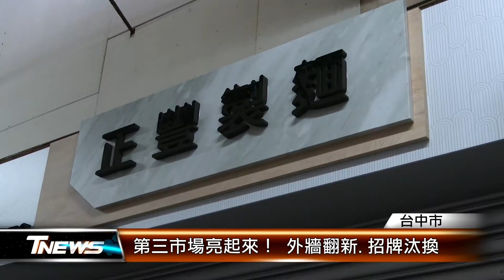第三市場亮起來！外牆翻新.招牌汰換 │T-NEWS聯播網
翻轉老市場！位於台中南區第三市場，成立至今已滿百歲，由於市場環境設備老舊、燈光昏暗，在地方爭取下，投入2800萬經費，改善市場工程，包括外牆翻新、招牌汰換等，讓市場內外，擁有嶄新面貌、亮起來。